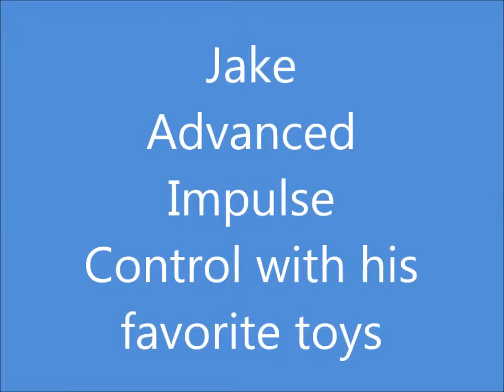Jake advanced impulse control with toys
Jake is a young lab who has had great training from his owners. He is currently staying at my house for a board and train , I was asked to do some advanced impulse control games with him. What a joy he is to work and play with !